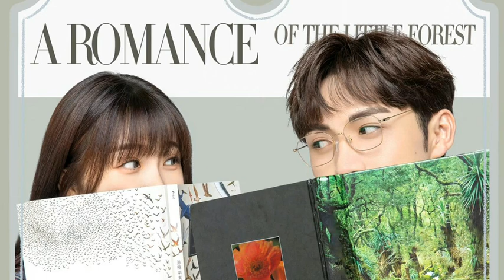Thousand Years For You, Romance of Little Forest, Disappearing Child First Impressions